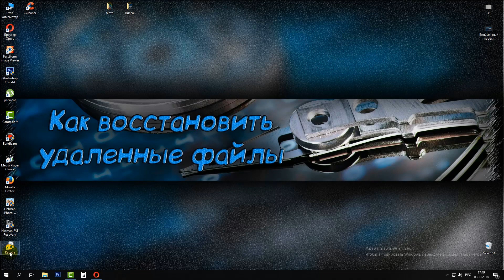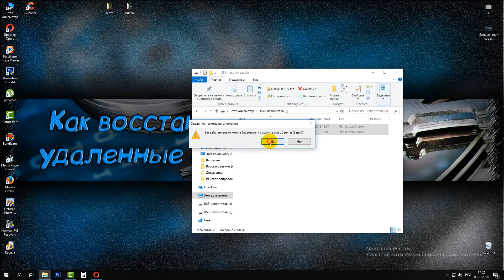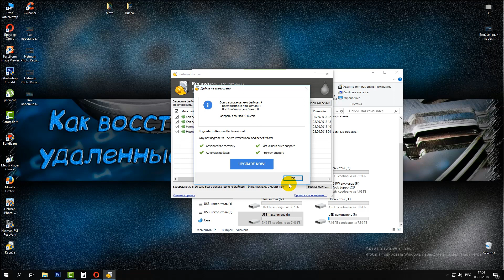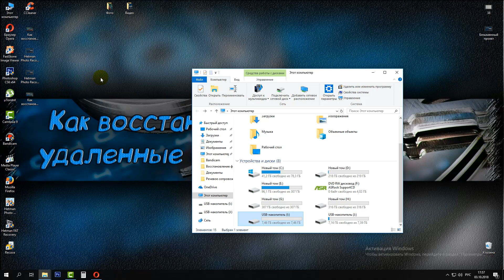Recuva Бесплатная программа для восстановления удаленных фото видео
Собираем на рекламу и развитие канала: Z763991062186 даже 1 цент поможет в развитии. Скачать Recuva через торрент

Recuva - Программа восстанавливает фото и видео файлы даже после форматирования. Все файлы восстанавливаются под своими именами и в большинстве случаев без потери качества.

Программа бесплатна, поэтому сразу после установки, вы сможете восстановить все утраченные фото и видео.